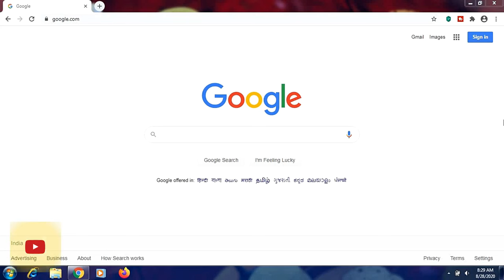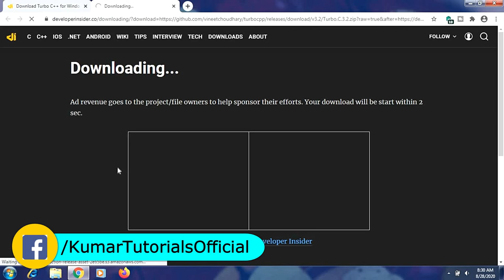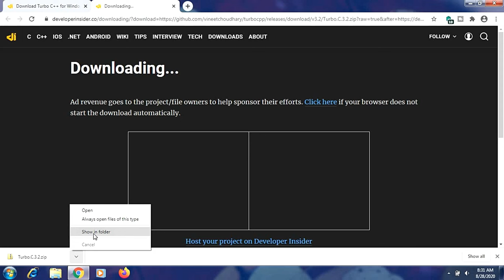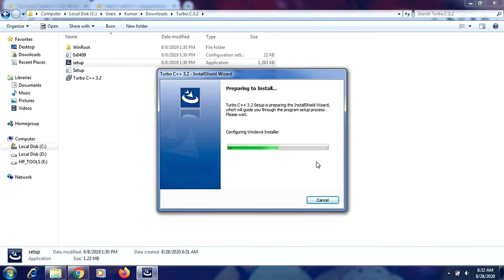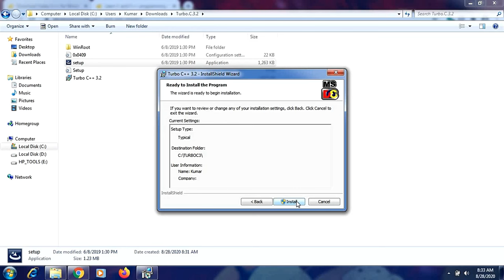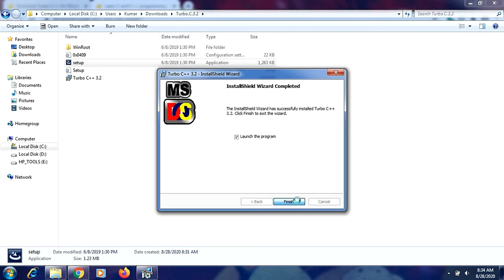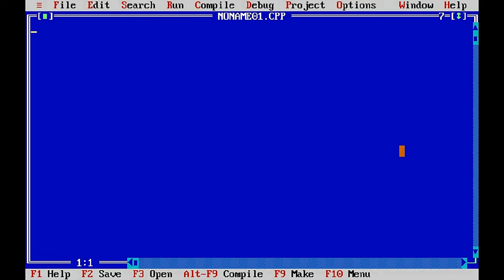Download and Install Turbo C/C++ on Window 7/8/10 | Kumar Tutorials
This video explain how to download and install turbo c/c++ on window 7/8/10 in hindi.

Thanking You
Kumar Tutorials